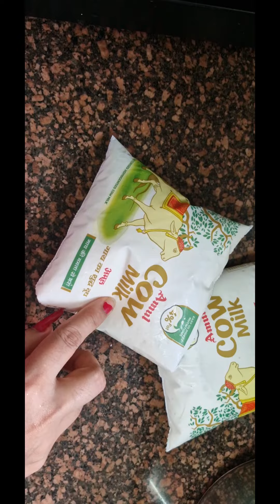सरल आसान रबड़ी रेसिपी